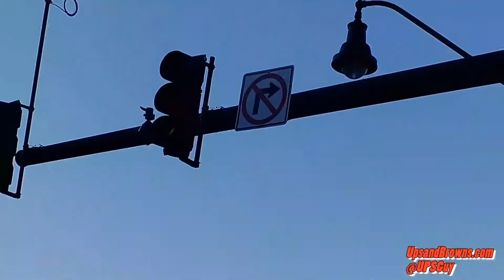For the P challenge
Even delivery guys have some things they'll do for the P!! 🐱🐱